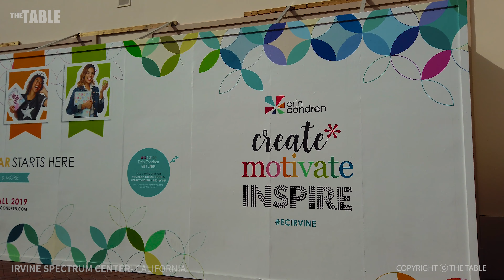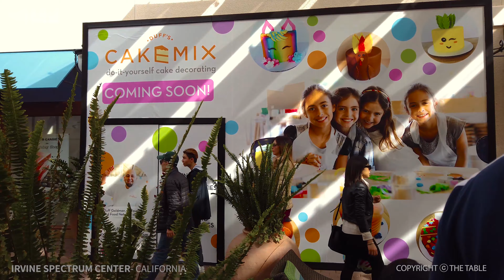IRVINE SPECTRUM CENTER - Shopping, Dining and Entertainment, Irvine, California, USA, Travel, 4K UHD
IRVINE SPECTRUM CENTER - One of Southern California's most popular entertainment and shopping destinations, Irvine, California, USA, Travel, 4K UHD
IRVINE SPECTRUM CENTER - 얼바인 스펙트럼 센터(Irvine Spectrum Center), 먹거리, 엔터테인먼트, 쇼핑몰, 캘리포니아, 미국, 여행, 4K UHD

The Irvine Spectrum Center is an outdoor shopping center developed by the Irvine Company, located in the Irvine Spectrum district on the southeast edge of Irvine, California, United States. The mall features Nordstrom and Target department stores, a ferris wheel, and an Edwards 21-screen movie theater. Built over a 10-year period, the first phase of the center opened in 1995 and the second phase followed in 1998. The third phase was completed in 2002. The fourth and fifth phases were built and completed between 2005 and 2006. The mall is used for establishing shots of the fictional "Mall of Miami" in the Disney Channel television series Austin and Ally.